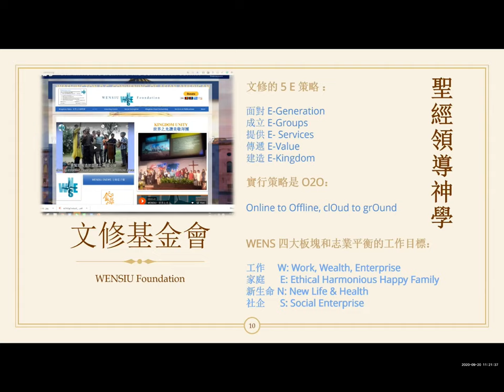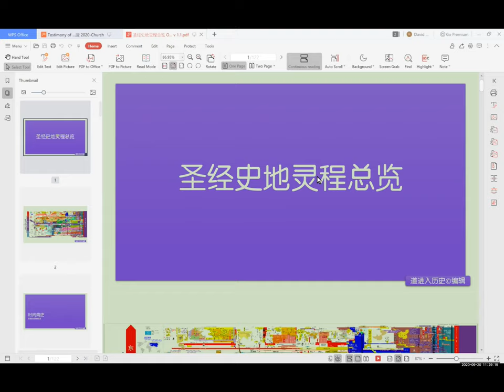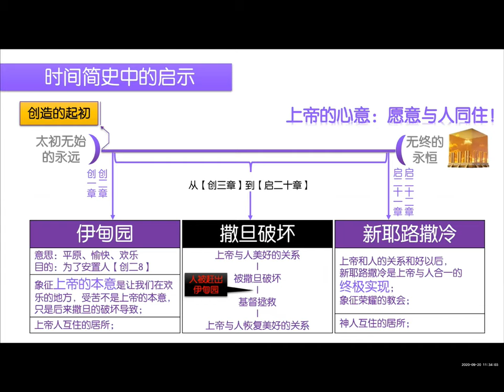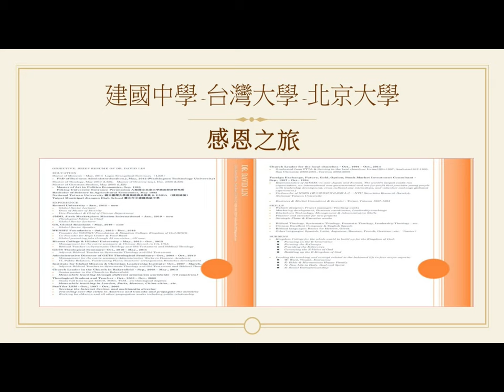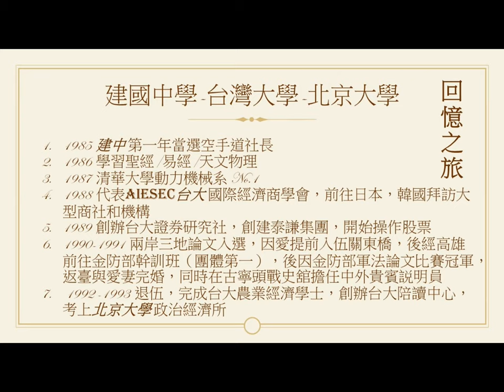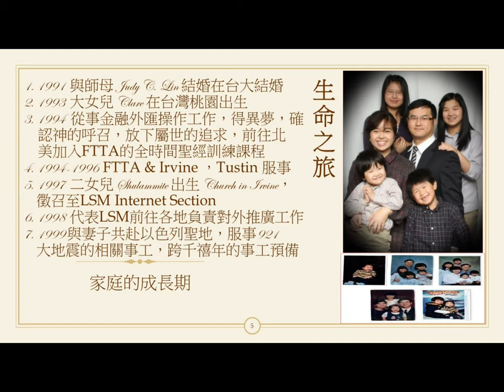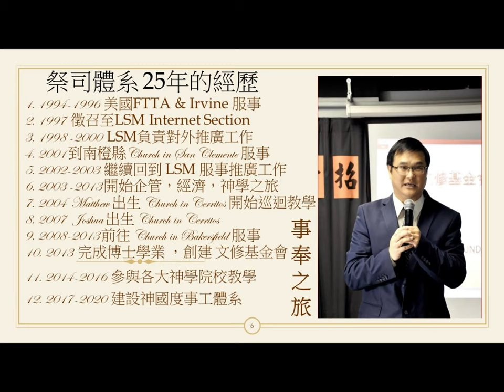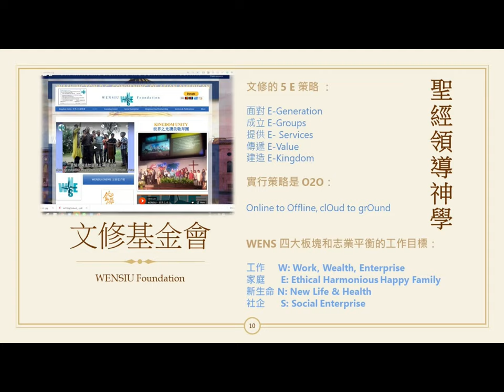生命的見證 Testimony of Life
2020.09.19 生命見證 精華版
林牧師受邀至伊甸園教會，分享35年以來的經歷與見證。